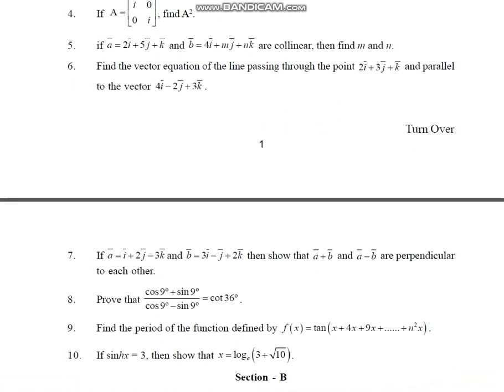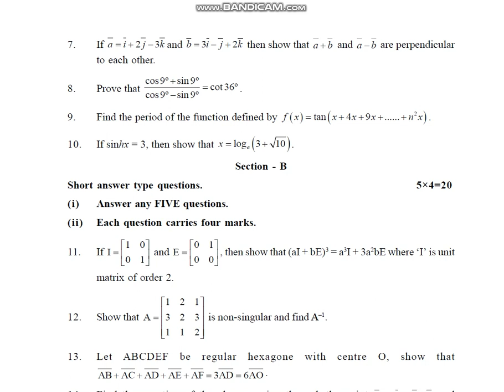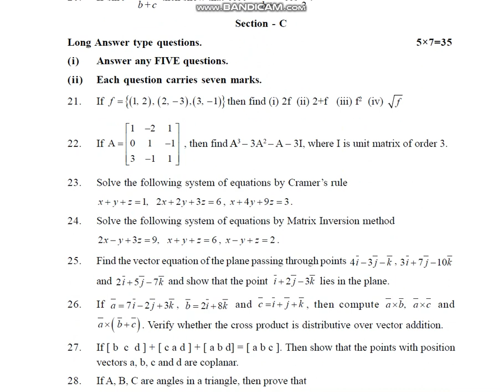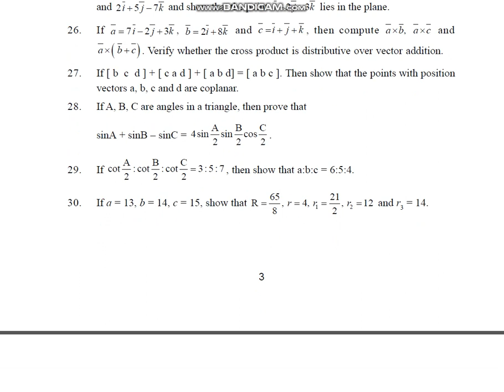MATHEMATICS IA // FIRST YEAR // TS MODEL PAPER // ENGLISH MEDIUM//